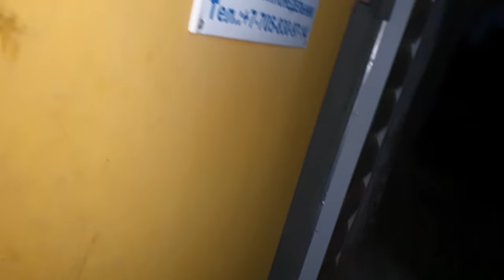Беспредельное мародёрство в 3-ем гаражном кооперативе.18+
Присутствует очень нормативная народная речь!